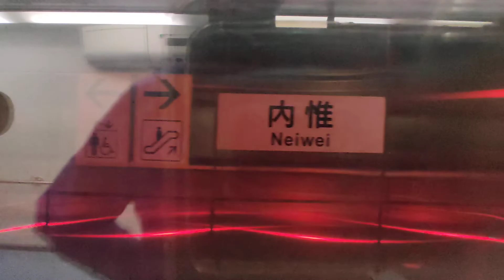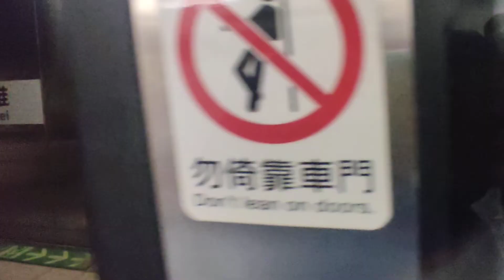3132次區間車 鼓山-內惟 路程景